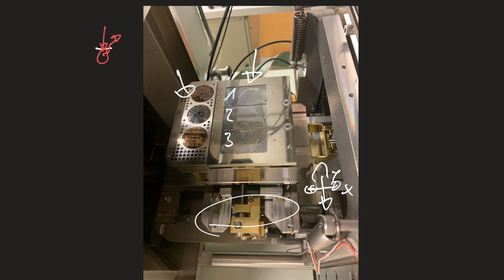REM – und dessen Alleinstellungsmerkmale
Nachdem wir nun praktisch alles über die Mikrosonde wissen, ist uns auch bekannt, dass diese in erster Näherung ein REM mit WDS
ist. So ganz stimmt das aber eben nicht. Das REM ist sehr viel mehr ein Mikroskop als es die Mikrosonde ist, die das aufgrund der geometrischen Anforderungen des Rowlandkreises für das WDS nicht sein kann. Frei von diesen geometrischen Zwängen hat das REM tatsächlich mehr Raum, in dem sich die Probe für beste mikroskopische Bedingungen in alle Richtungen bewegen kann.